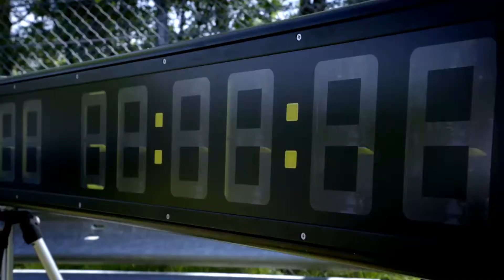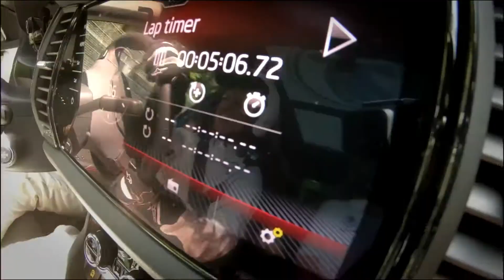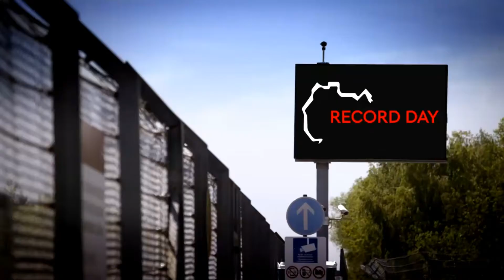2018 ŠKODA KODIAQ vRS At The Nürburgring.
The seven-seater all-wheel drive SUV had no special engineering ahead of its record attempt. It was precisely the same version that will be unveiled to the public in October and then go on sale.

“The car looks sporty and the drive is sporty. I thought a seven-seater would not be so easy to handle, especially on a demanding circuit like the Nordschleife, but I have great feelings about it. It drives well. I’m really impressed. This car is absolutely stock, so we didn’t change anything. I think that if we break the lap record, it should be in a car that is available for sale. Otherwise it doesn’t make any sense. I want to show people how good a car they can buy,” explained Sabine Schmitz, complimenting the KODIAQ RS.

The car’s quality is confirmed by František Drábek, who, as Head of Product Line Compact, knows every inch of the ŠKODA KODIAQ RS, the car prepared for the record run. František Drábek will sit next to Sabine Schmitz, as there is surely no one more qualified to ride in the front passenger seat for this record attempt.